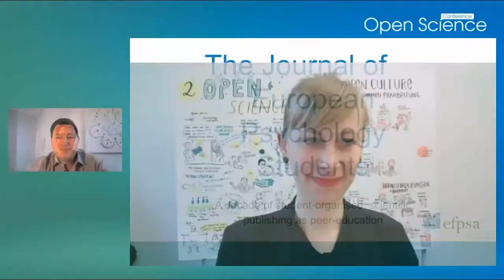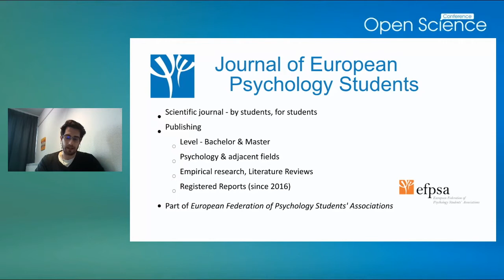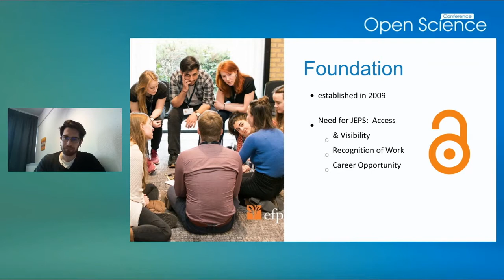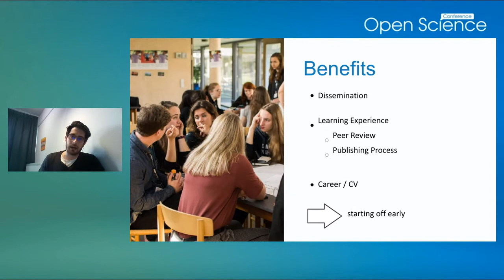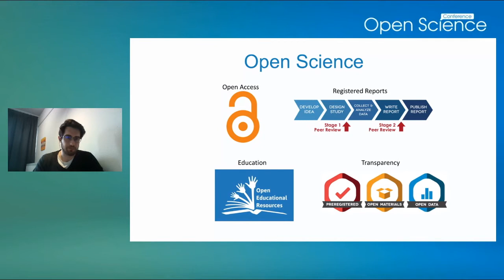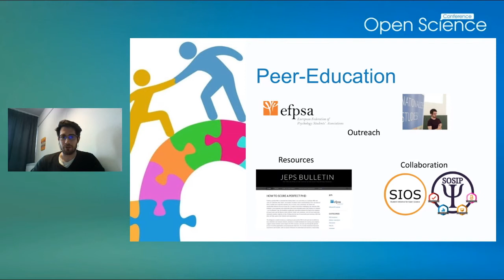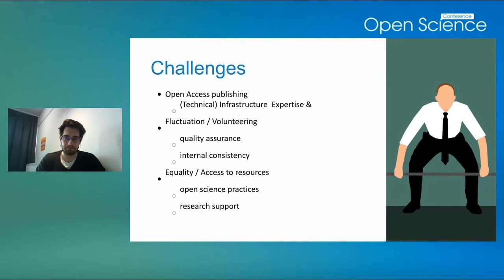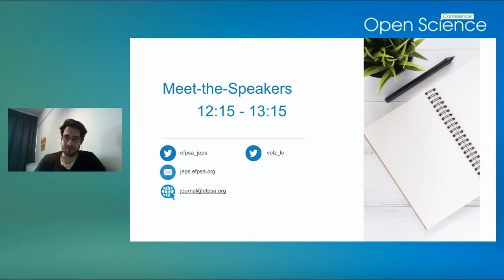Leonhard Volz: The Journal of European Psychology Students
"The Journal of European Psychology Students – A decade of student-organised scientific publishing as peer-education"

Open Science Conference 2021: 17-19 February 2021
The Open Science Conference 2021 is the 8th international conference of the Leibniz Research Alliance Open Science. The annual conference is dedicated to the Open Science movement and provides a unique forum for researchers, librarians, practitioners, infrastructure providers, policy makers, and other important stakeholders to discuss the latest and future developments in Open Science.